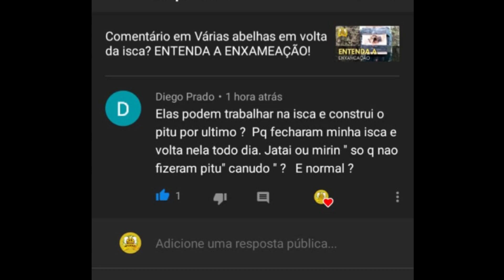O pito de entrada é construído quando? (AR#03)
Em que momento da enxameação é construído o pito de entrada? Esse pito tem que formato? Qual é a utilidade do pito de entrada em uma colonia de abelha sem ferrão?

Eu vou responder essas e mais algumas dúvidas com relação ao pito de entrada, uma importante construção em uma colonia de abelha sem ferrão!

Se estiver com alguma dúvida relacionada as abelhas nativas do nosso país é só deixar sua pergunta aqui embaixo nos comentários que iremos te responder o mais rápido possível!

Um Grande Abraço do maior abelhudo de todos e até a próxima!

Fuuuui!